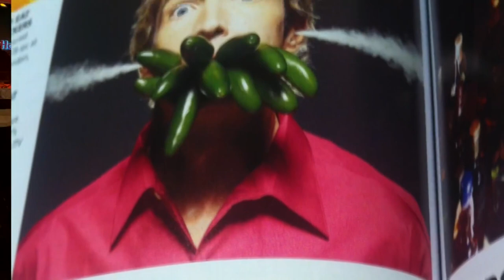Celebrity Burger Program at Hard Rock Café introduces Mark S. Allen's 'fiery burger'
Are you up for the spicy challenge? ABC10 Mark S. Allen's "firey burger" is at the Hard Rock Cafe in Wheatland all month long.